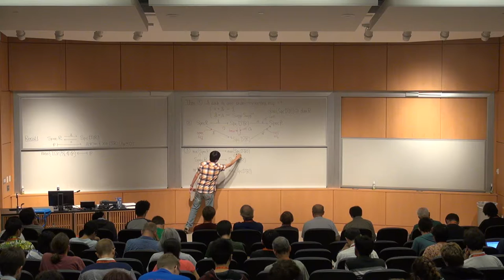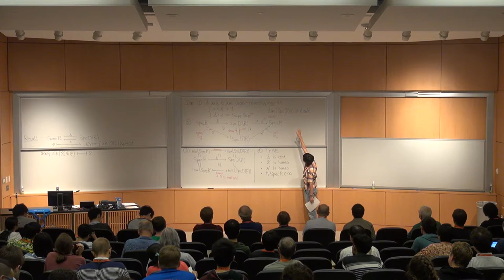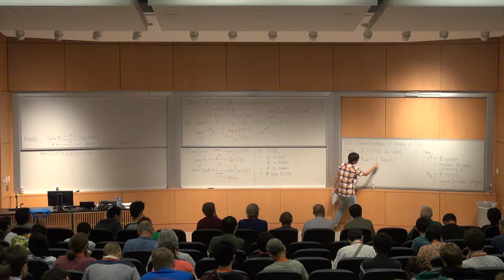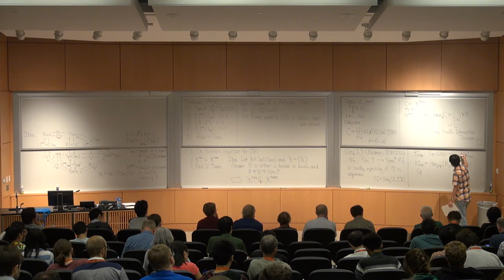Ryo Takahashi, "Thick tensor ideals of right bounded derived categories ..., part 3"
Ryo Takahashi, Nagoya University, "Thick tensor ideals of right bounded derived categories of commutative rings, part 3"

13 August 2016

Workshop and International Conference on Representations of Algebras (ICRA 2016)